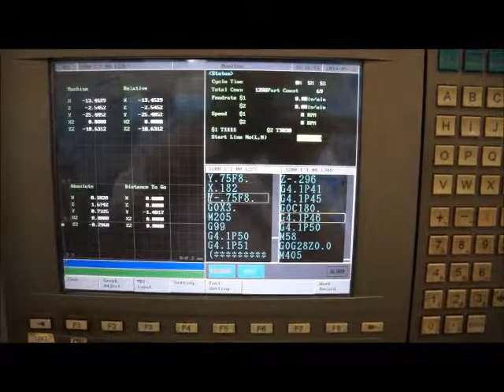338792 Ganesh Cyclone CS32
General Specifications As Per Brochure (Please Verify Details):

Ganesh Cyclone 32CS, 1.4" bore, 11-live, gang tool, sub spindle, 6000 RPM+
CNC Swiss Chucker / Sliding Headstock non-guide bushing+

Rapid Traverse Rate:                           1,181 IPM
OD Turning Tool Position:                      6 OD Tools
ID Turning Tool Position:                      5 ID Tools
OD Turning Tool Size:                          .5" or 12MM
ID Toll Bore Size:                             25MM
Spindle Center Height:                         40"
Collet Nose:                                   Traub A-32
Barstock Diameter:                             1.25" (32MM)

Sub Spindle
Motor Power:                                   5 HP
Sub Spindle Speed:                             6,000 RPM
ID Tool Bore Size:                             25MM

Live Tool Collet Size:                         ER-20 Collet, 0.5" Tool Shank
Spindle Speed for Live Tools:                  4,000 RPM

Machine Dimensions:                            95.28" x 59.05" x 78.18"

Equipped With:
  FMB Turbo 3-36 Magazine Bar Loader
  Misc Tooling

Excellent condition - Estimate at less that 3500 total run hours